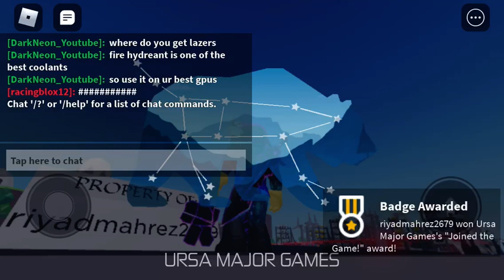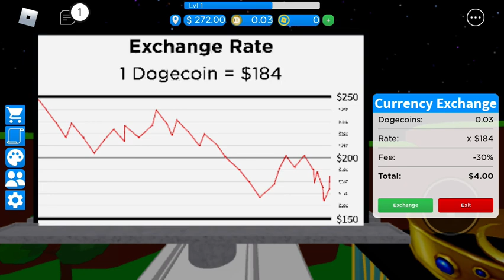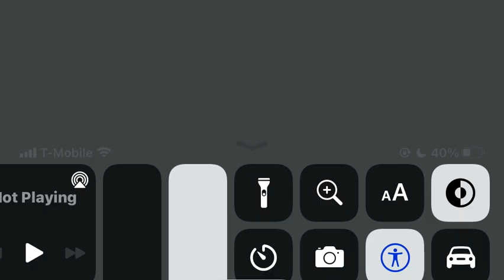Playing a new game